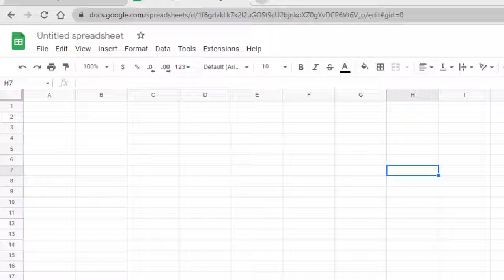Activate goal seek feature in Google sheet from add o@COMPUTEREXCELSOLUTION